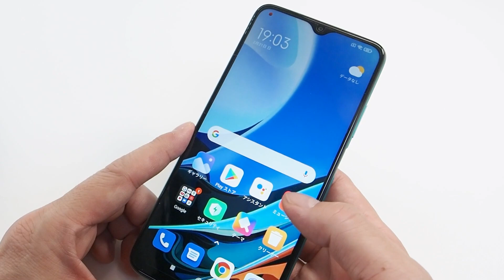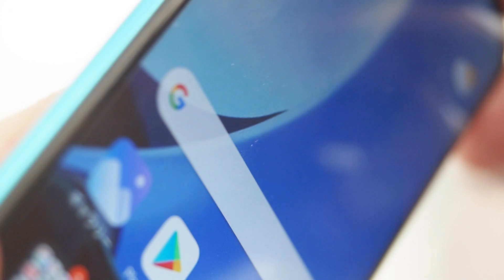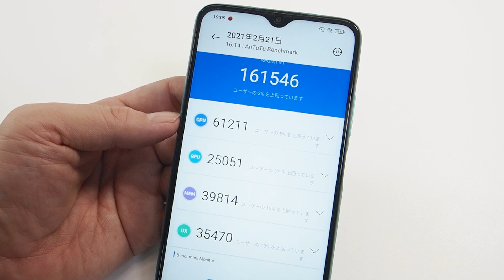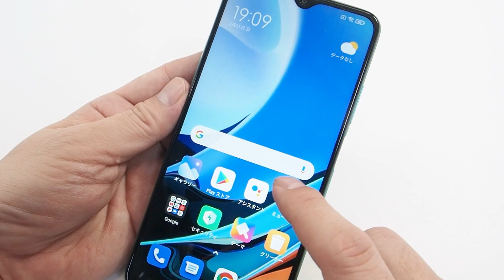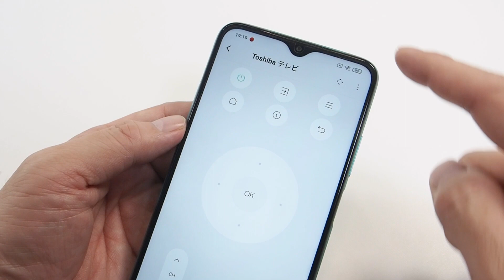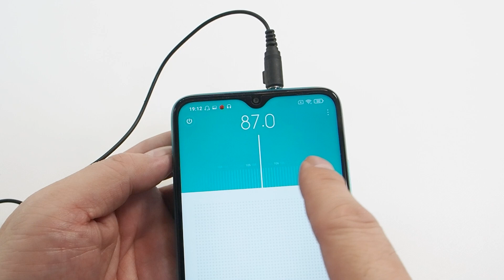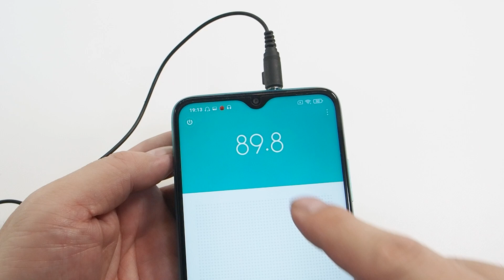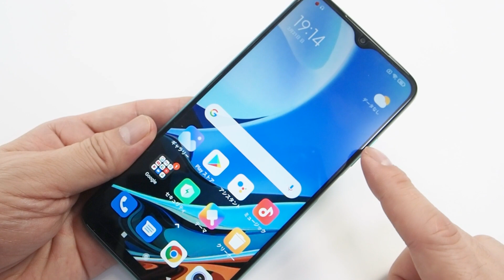【実機レポ】MNPなら1円販売も！ Xiaomiの高コスパエントリーモデル「Redmi 9T」をチェック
Xiaomiから2月上旬に発売された「Redmi 9T」。
実売価格が税込で1万7500円前後で、MVNOならMVNOで1円販売もある激安ローエンドモデルですが、Snapdragon 662を搭載し、意外と侮れないというか、ローエンドの常識を2段くらい底上げするような端末です。

■機材貸し出し：Xiaomi

概要内のリンクからアフェリエイト報酬を得ることがあります。

サブチャンネルへも投稿していますので